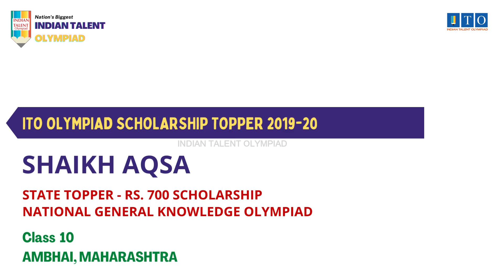ITO Olympiad Scholarship, State Topper 2019-20 SHAIKH AQSA, STATE RANK - 7, AMBHAI, MAHARASHTRA